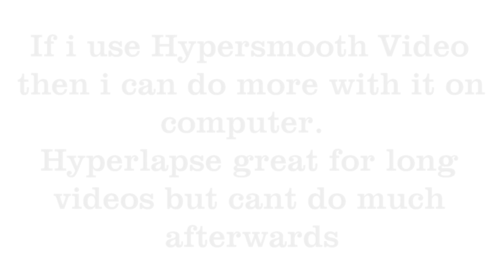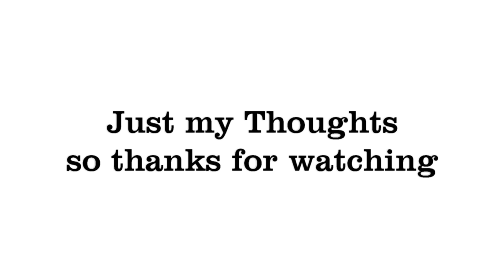Hypersmooth verses hyperlapse (very amateur you tuber)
some video footage , of Hyper smooth video on a cycle , (i also speeded some of it up ) compared with hyper lapse x15 . mainly so anyone thinking of buying it can look at the difference. for stabilization much better than my go pro 4